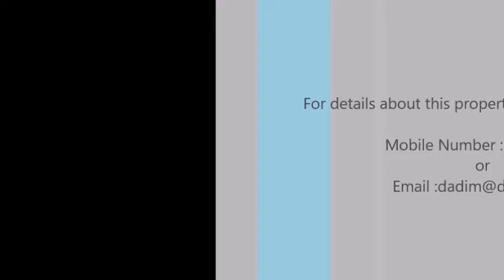Designer Finished House of Character in Zejtun Malta € 390,000